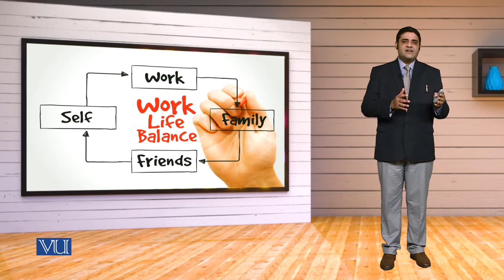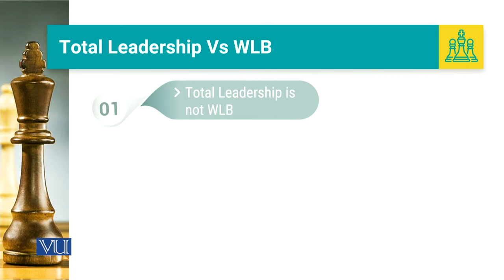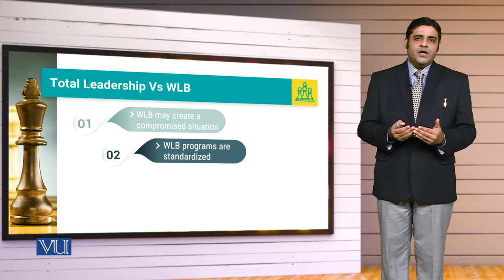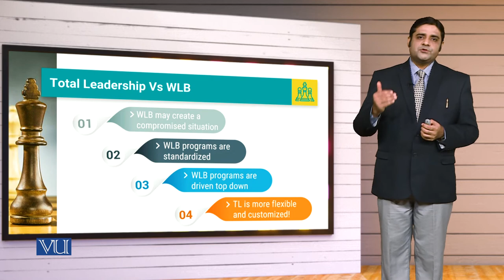MGT714_Topic048 | Leadership, Emotional Intelligence & Decision Making